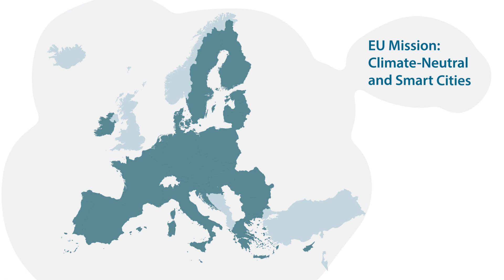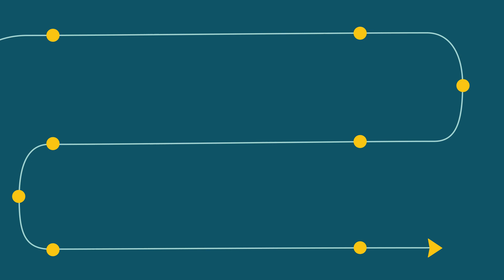Discover NetZeroCities, Managing the Climate Neutral and Smart Cities Mission Platform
NetZeroCities will help Europe in its ambition to achieve climate neutrality. The project comes in support of the EU’s Mission “100 Climate-Neutral and Smart Cities by 2030” and will provide cities with world-class expertise and services tailored to their needs to overcome the current structural, institutional and cultural barriers they face in order to achieve climate neutrality by 2030.